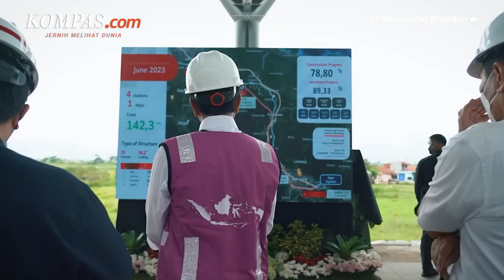Luhut Pastikan Pembengkakan Biaya Kereta Cepat Selesai Pekan Depan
KOMPAS.com - Menteri Koordinator Bidang Kemaritiman dan Investasi Luhut Binsar Pandjaitan mengungkapkan masalah pembengkakan biaya proyek Kereta Cepat Jakarta Bandung (KCJB) akan dirampungkan pekan depan.

Luhut mengatakan penyelesaian masalah pembengkakan biaya tersebut akan dibicarakan lebih lanjut di Beijing, China.

Ia berharap pada pertemuan itu, penyelesaian masalah pembengkakan biaya dapat tercapai.
Sebelumnya, Komisi VI DPR RI menyetujui tambahan Penyertaan Modal Negara (PMN) tahun 2022 sebesar Rp 3,2 triliun kepada PT KAI.

Penambahan PMN dilakukan untuk menyelesaikan proyek KCJB, yang mengalami kenaikan biaya.

Video Jurnalis: HAM
Penulis: Muhammad Idris
Penulis Naskah: Fathira Deiza A
Narator: Fathira Deiza A
Video Editor: Fathira Deiza A
Produser: Khairun Alfi Syahri MJ